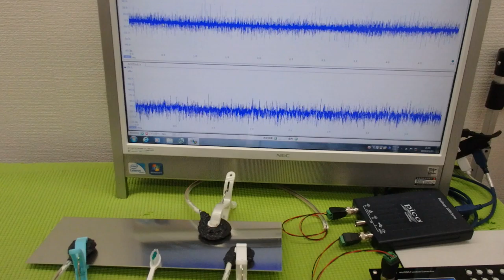‹メガヘルツ›の超音波発振制御技術 ultrasonic-labo